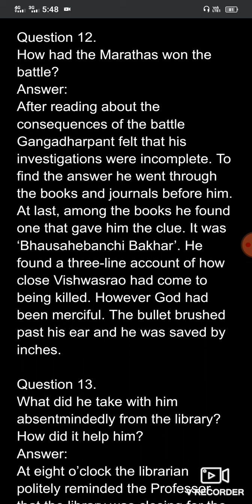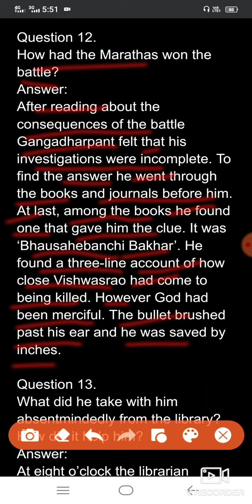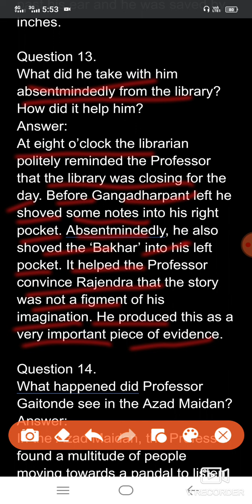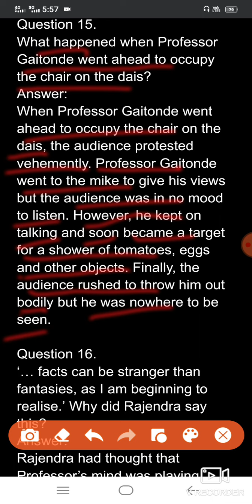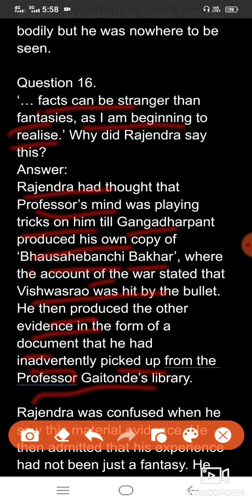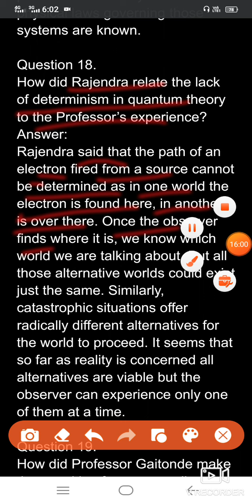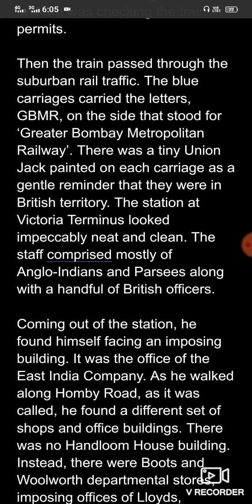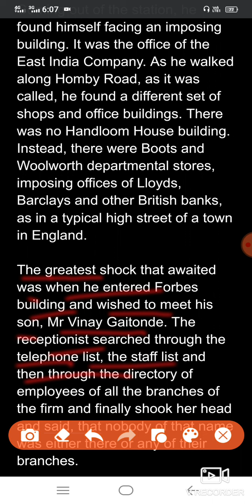Extra questions of The Adventure